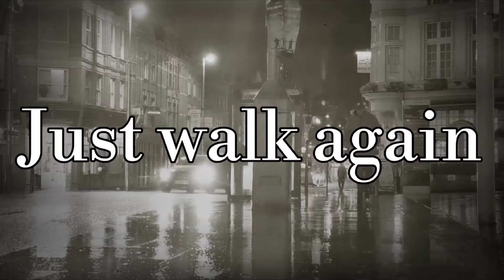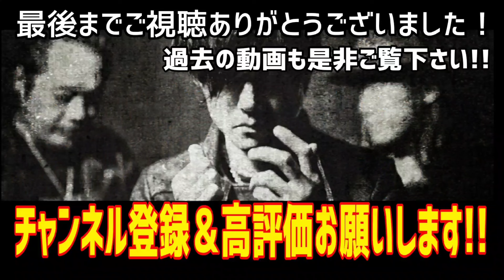【定番には理由がある】MAXON SD-9の使い方の最適解！！キモはトーンの使い方！！アンプとの関係性で劇的にサウンドが変わる！！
THEVALVES NEWシングル12ヶ月連続リリース決定！！
約4年の沈黙を破り！ついにTHEVALVESが新曲をリリース！キャリアもコロナもロックスターの訃報も全て飲み込んで転がり続けるTHEVALVESの楽曲を聴き逃すな！！

2024年5月1日から12ヶ月連続新曲リリース中！
第5弾シングル「Just walk again」絶賛配信中！！
ダウンロードは下記サイトからできます！

※配信サイト
 linkco.re/Ubr3ryDb

THEVALVES.NET

メンバーのリアルな姿や長年音楽に携わってきたメンバーだからこそできる情報が盛りだくさん！
そんな内容が見れるのはTHEVALVESオフィシャルチャンネルだけ！！